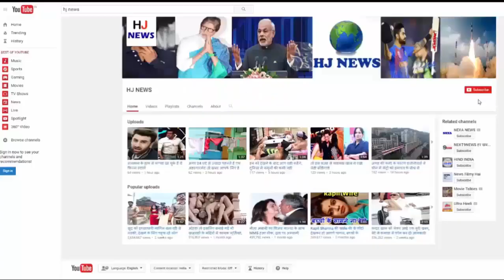ऐश्वर्या की बेटी अराध्या के इस अंदाज़ को देखकर दंग रह जायेंगे आप...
मॉम ऐश्वर्या बेटी अराध्या का दिखा यें खूबसूरत अंदाज...

These days, the weddings are getting rumored to be seen on every side, the same Bollywood actress Aishwarya also had an opportunity to attend a wedding ceremony.

Aishwarya Rai Bachchan appeared in Mangalore on the occasion of his cousin's wedding. During this, Aishwarya looked very beautiful. That same daughter Arad had also appeared with Mom Aishwarya, the same Aishwarya's mother, Vrinda, attended the ceremony.

Indeed, the occasion was Aishwarya's picture of Ankle Uday Kumar Shetty's son's wedding, which is becoming quite viral on social life these days.

During this marriage, Aishwarya and daughter Aryad were dressed in one color. Both of them were wearing red colored cloth on which the beautiful embroidery workmanship was visible. In which the mother daughter was very beautiful.

HJ NEWS !!